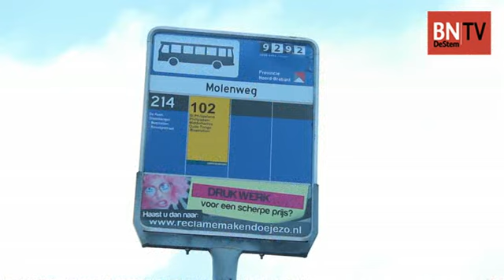Buslijn 102 Nieuw-Vossemeer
Buslijn 102 vervalt per 1 maart in Nieuw-Vossemeer. De inwoners komen in opstand. Zij zamelden 1000 handtekeningen in en de basisschoolleerlingen zingen een protestlied.

Video: Marvin sluijter en Isja Nieskens
Interviews: Wim van den Broek